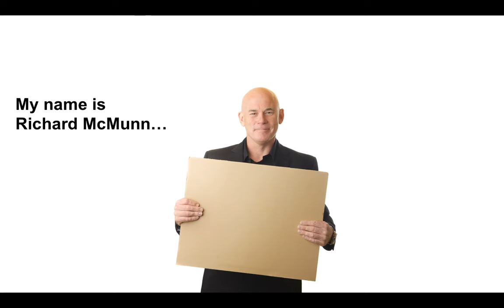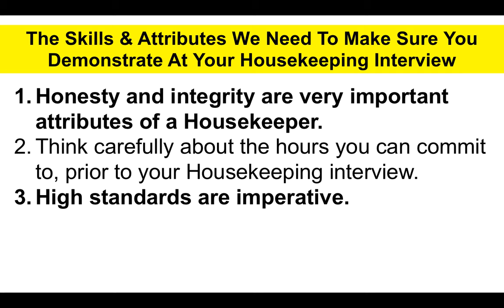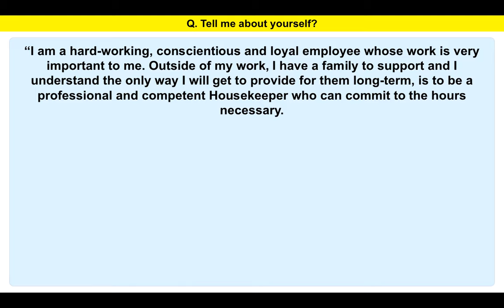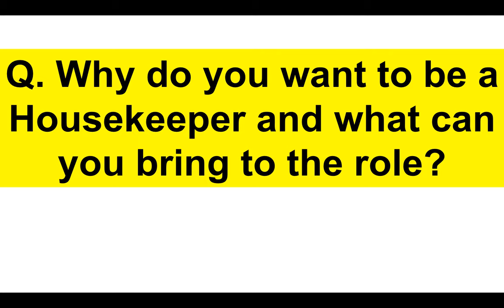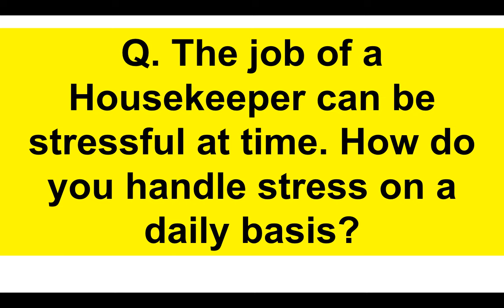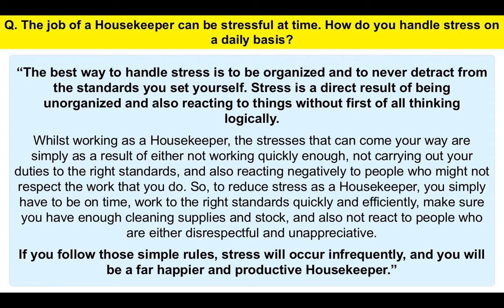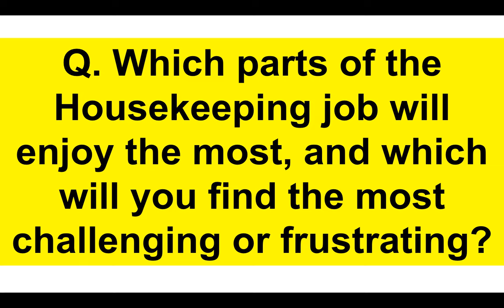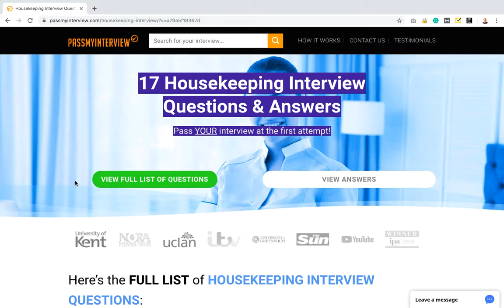HOUSEKEEPING Interview Questions And Answers! (How To PASS a Housekeeper Interview)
If you have a Housekeeping/Housekeeper interview coming up, we strongly recommend you study and prepare for the interview questions and answers that are contained within this video tutorial.

Richard McMunn is a highly-experienced interview coach who teaches people how to pass their interviews by providing them with high scoring answers.

HOW TO PASS A HOUSEKEEPING INTERVIEW

The Skills & Attributes We Need To Make Sure You Demonstrate At Your Housekeeping Interview:

Honesty and integrity are very important attributes of a Housekeeper.
Think carefully about the hours you can commit to, prior to your Housekeeping interview.
High standards are imperative.
An ability to carry out your duties safely and in line with your employer's guidelines is also a must!

QUESTIONS ASKED IN A HOUSEKEEPING INTERVIEW

Q. Tell me about yourself?
Q. Why Housekeeping?
Q. Why do you want to be a Housekeeper and what can you bring to the role?
Q. The job of a Housekeeper can be stressful at times. How do you handle stress on a daily basis?
Q. What are the main duties and responsibilities of a Housekeeper?
Q. Which parts of the Housekeeping job will enjoy the most, and which will you find the most challenging or frustrating?